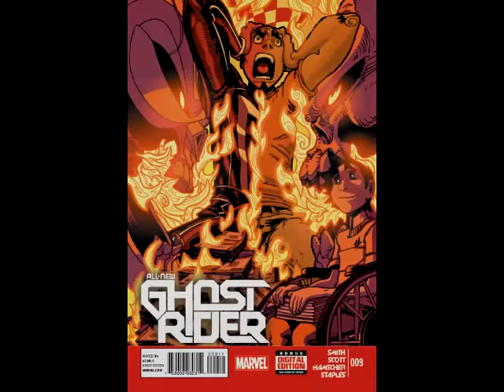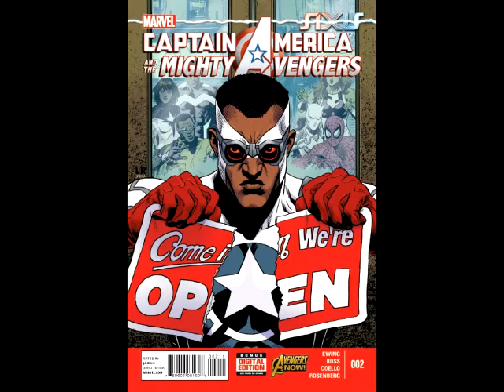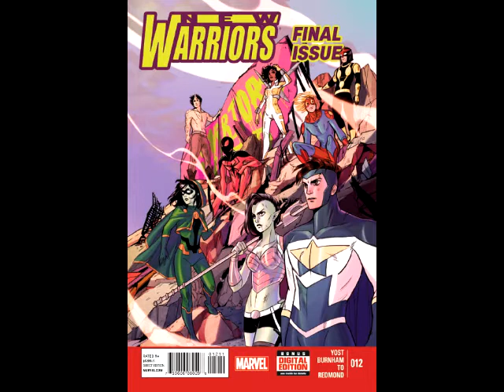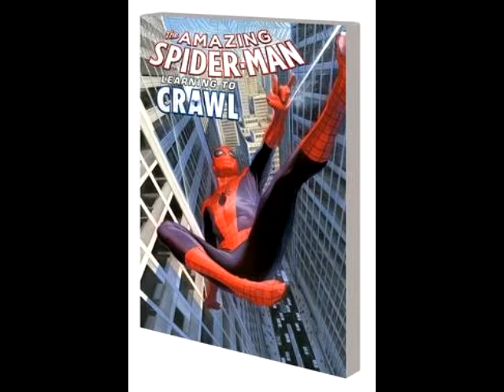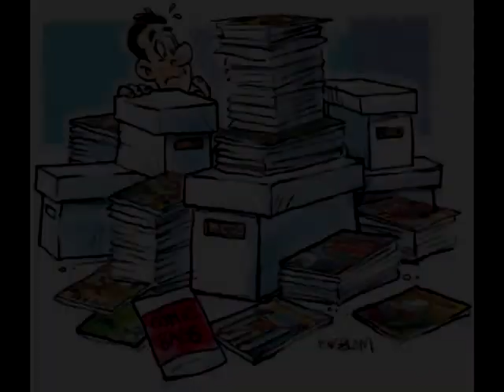He's Got Issues #149.1: Marvel Comics, 11/26/14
MARVEL COMICS
All-New Ghost Rider #9
All-New Invaders #12
Amazing X-Men #13
Captain America And The Mighty Avengers #2
Cyclops #7
Death Of Wolverine The Logan Legacy #5 (Of 7)
Deathlok #2
Marvel Universe Ultimate Spider-Man Web Warriors #1
New Avengers #27
New Warriors #12
Nova #24
Scarlet Spiders #1 (Of 3)
Superior Foes Of Spider-Man #17
Superior Iron Man #2

Trades:
All-New Invaders Volume 2 Original Sin TP
Amazing Spider-Man Volume 1.1 Learning To Crawl TP
Captain America Epic Collection Volume 1 Captain America Lives Again TP
Deadpool Volume 6 Original Sin TP
Inhuman Volume 1 Genesis TP
Marvel Masterworks Golden Age All-Winners Volume 2 TP
Oz Road To Oz TP
Painkiller Jane The 22 Brides TP
Savage Wolverine Volume 4 The Best There Is HC (Premiere Edition)
Wolverine By Jason Aaron The Complete Collection Volume 4 TP